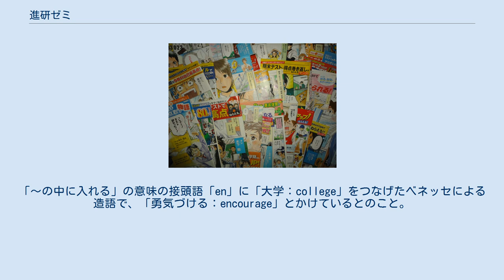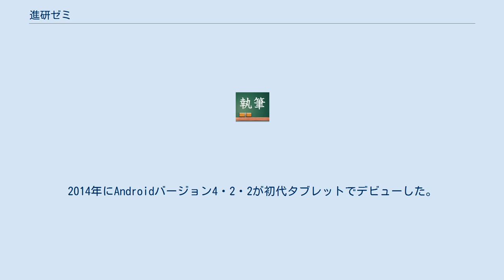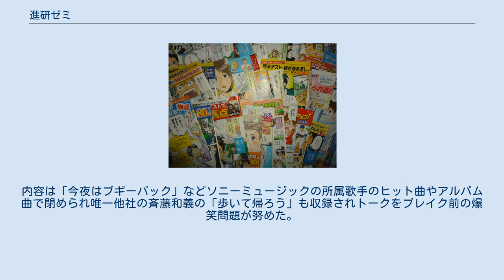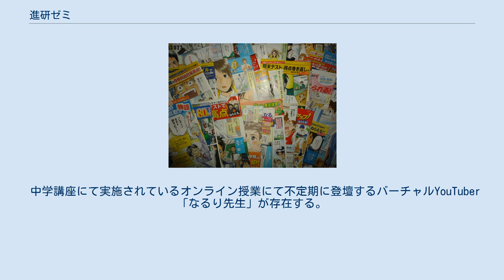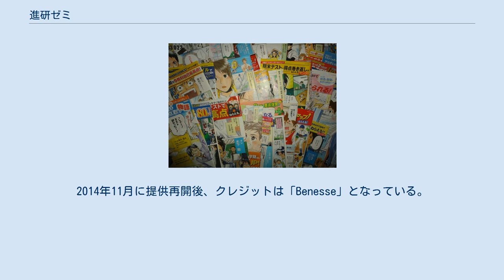進研ゼミ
進研ゼミ（しんけんゼミ）は、ベネッセコーポレーション（以下「ベネッセ」）が行っている小学生・中学生・高校生向けの添削式の通信教育講座である。
 なお本項では、以下についても取り扱うこととする。
 なお当ゼミは、「進研」を略称とする進学研究会とは何ら関係はない。
 かつてベネッセ（当時は福武書店）は1955年より学生向けの通信教育事業を5回も企画したが、いずれも入会者が集まらず失敗していた。
ところが1969年に高校生向けに開講した「通信教育セミナ」（現在の「高校講座」）は、進学競争が過熱化し始めた時期と重なり順調に会員数を伸ばし、1972年に中学生向けに「通信教育セミナ・ジュニア」（現在の「中学講座」）を開設した。
 この「通信教育セミナ」は「進研ゼミ」として発展し、1980年には「小学講座」を開設するほか、未就学児部門として1988年に「幼児講座」、1994年に「おやこ講座」（2-3歳児向け）と対象を広げ、通信教育業界の売上げ1位となった。
 なお未就学児部門はその後「こどもちゃれんじ」として独立し、幼児講座は「ほっぷ・すてっぷ・じゃんぷ」、そしておやこ講座は「ぽけっと」となった。
 しかし少子化の影響もあり、2000年には会員数が420万人に激減、またゆとり教育の導入（小中学生の学習内容が3割減）で進研ゼミの存在理由も薄くなり、2003年には会員数も370万人にまで急激に減少。
授業の進み具合や進路希望などに合わせて学習教材を細分化するなどしたが、2004年の会員数は400万人程度にとどまっている。
 2010年2月9日より中高生会員を対象とした携帯電話事業ベネッセモバイルFREOを開始したが、加入者数は延びず、わずか1年でサービス終了に追い込まれた。
 2015年2月17日よりプリペイドカードタイプのオンライン教材である『BenePa（ベネパ）』を開始し、コンビニチェーンであるローソン限定で専用プリペイドカードを発売した。
 ※会員数は「進研ゼミ」と「こどもちゃれんじ」（進研ゼミ時代を含む）の合算。
 しかしながら、2014年7月9日に発生した個人情報流出事件が会員数減少に拍車を掛け、2016年4月の時点でゼミ会員数は243万人に減少している。
 いずれも現在は「こどもちゃれんじ」として独立。
 またこれらのほか、大学生および社会人向けの講座として「キャリアUPゼミ（キャリアアップゼミ）」も開講されていた。
 郵便・宅配便を利用した通信教育システムである。
毎月、自宅宛に教材が郵送されてくるので、その問題を解き、付属している返信用封筒に入れて返送する教材もある。
 返送された解答用紙を「赤ペン先生」という同社の添削指導員が採点、間違いに対するアドバイスを赤色のペンで記入して、受講生に返送する。
また「到達度確認テスト」という名称などの教材を解いて送ると、受講生にあった勉強の仕方のアドバイスや進学校を教えてくれるものもある。
 小学講座・中学講座のテキスト、および高校講座の授業対策用テキストの名称。
なお、正式タイトルは学年を冠した表記となっていたが（例：『小三チャレンジ』）、近年では紙のテキストは「オリジナル スタイル」という表記に変更されている。
 なお、対象によって表記が以下のように異なる。
 ちなみにこの「チャレンジ」という名称は、同じベネッセが出版する辞書（例：『チャレンジ小学国語辞典』、『Challenge中学英和辞典』）のほか、同社提供のラジオ番組のタイトルにも使用されている。
 また、かつての幼児・おやこ講座のテキストは『こどもちゃれんじ』といい、のちに進研ゼミから独立した現講座の名称となる。
 高校講座の大学入試対策用テキストの名称。
「～の中に入れる」の意味の接頭語「en」に「大学：college」をつなげたベネッセによる造語で、「勇気づける：encourage」とかけているとのこと。
 「オリジナル スタイル」のテキストに加え、iPadまたは専用のタブレット端末を用いた中学講座の学習方式。
なお、受講にはインターネット環境が必要であるため、各家庭がインターネット環境を用意しておく必要がある。
 紙のテキスト「チャレンジ」の代わりに専用のタブレット端末を使って学習する小学講座の学習方式。
受講にはハイブリッド スタイル同様にインターネット環境が必要である。
2014年にAndroidバージョン4・2・2が初代タブレットでデビューした。
2017年にバージョンが5・1にアップして、タブレットが一新された。
 テキス...